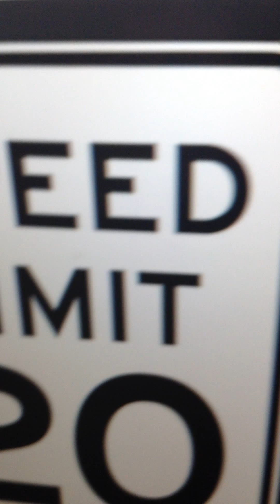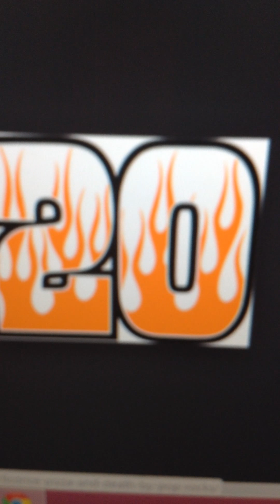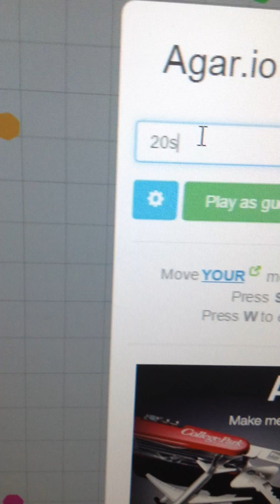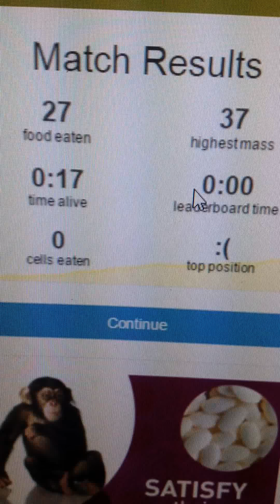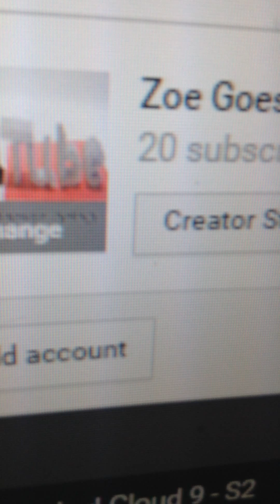SUBSCRIBER SPECIAL!-Part.1-20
Omg 20! Can I get some comments? I'm serious I want those comments! I'd like to do a Q&A and slideshows of different subscribers!